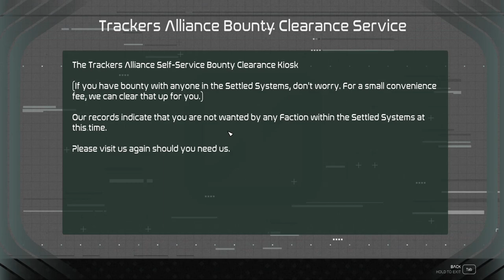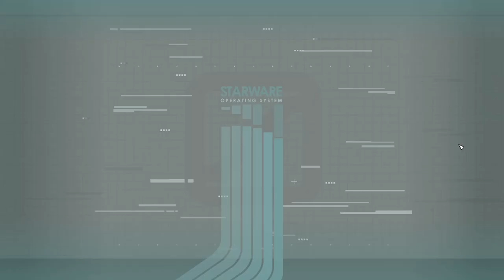I Swear The Door Was Already Open!! Starfield Episode 2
Just an exerpt from the playthrough! Full video coming soon!!